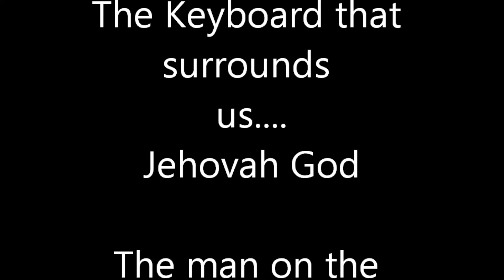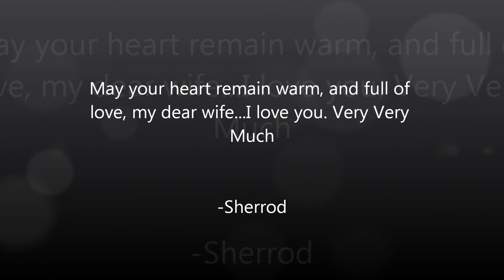For Elissa, my condolences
from the album "a quiet mind" on sale on itunes amazon, spotify, etc